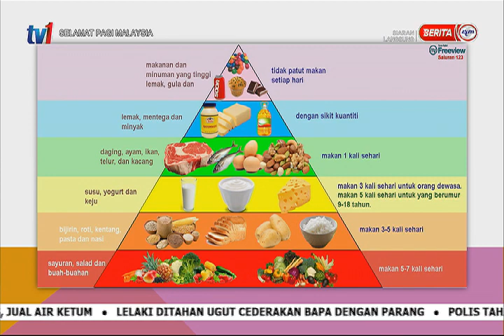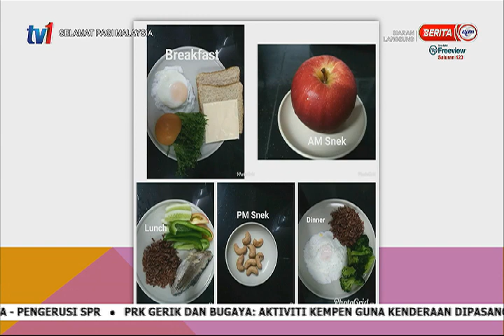28 NOV 2020 – SPM – NASIHAT DIET BERSAMA PAKAR DIETETIK